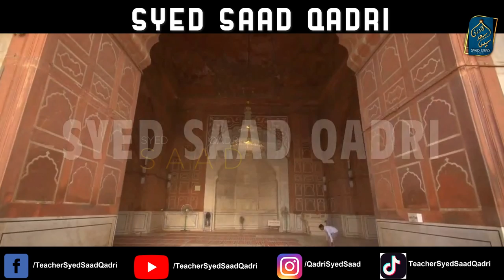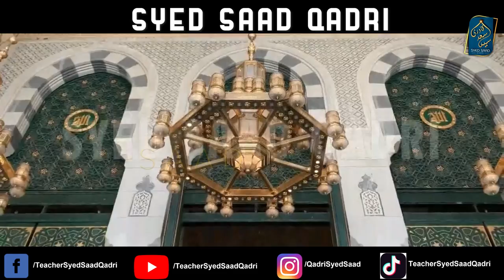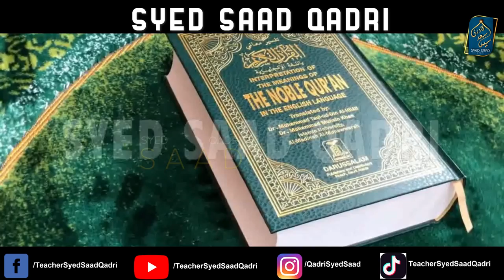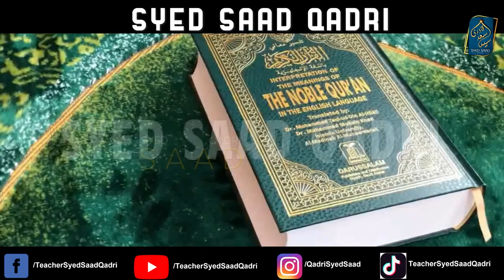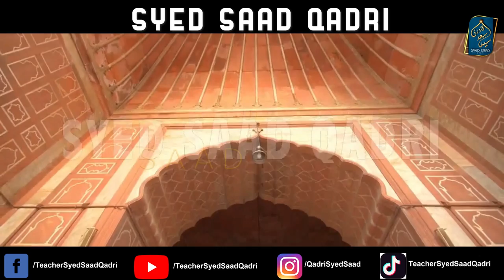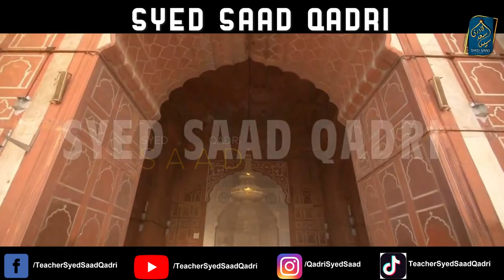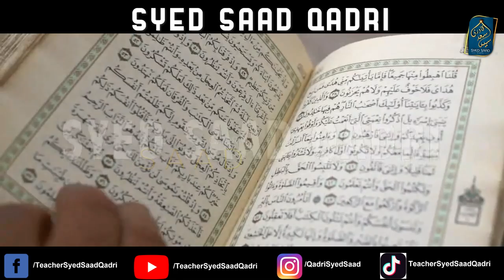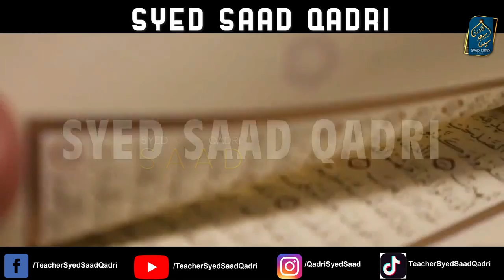Waseela se Dua Mangna | Auliya se Madad Mangna | Answering Wahabi